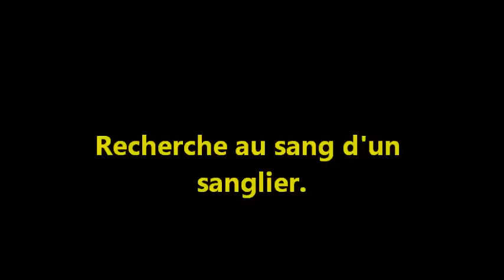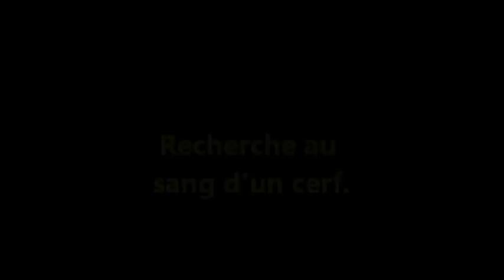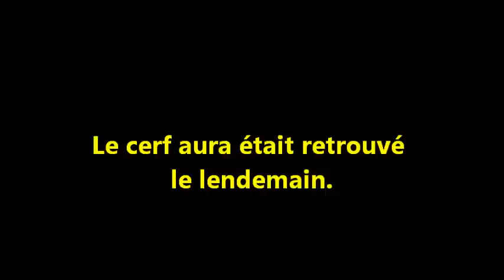Tir d'un faon en Alsace et recherches au sangs d'un sanglier et d'un cerf!!!